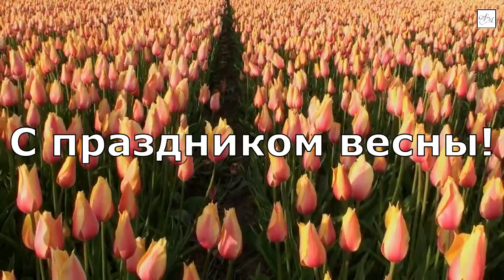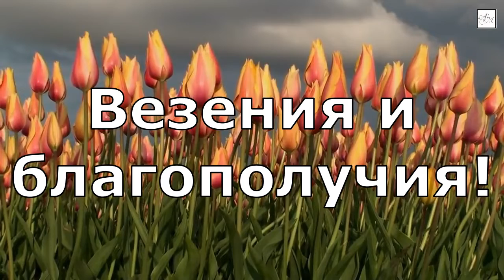Бурателло поздравляет | С 8 Марта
Вымышленный персонаж Бурателло поздравляет женский пол с праздником 8 Марта